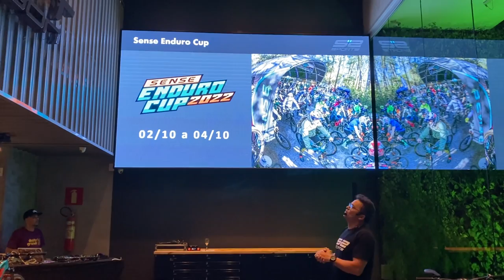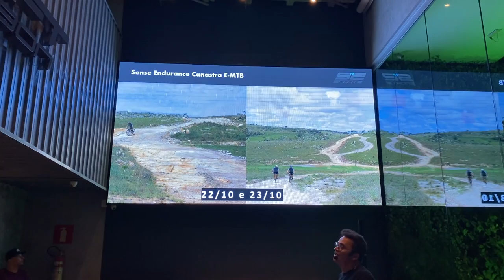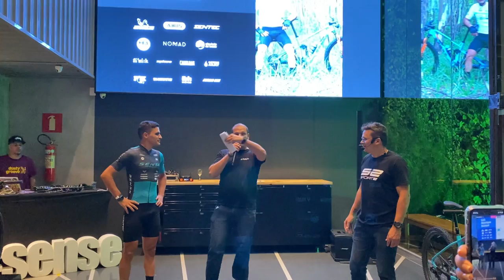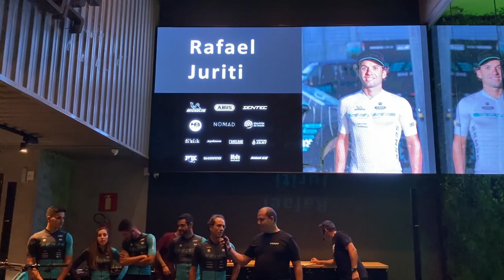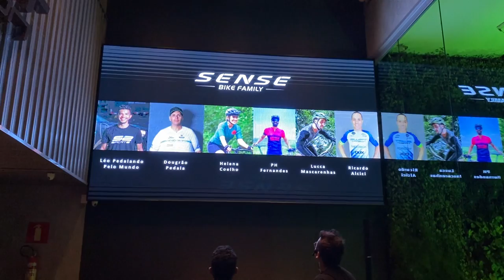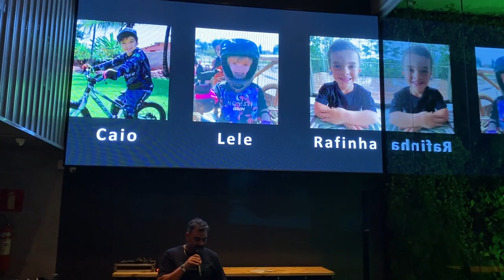Conheça as equipes S2 SPORTS 2022 | SENSE & SWIFT CARBON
Conheça os atletas integrantes das equipes da S2 Sports para a temporada 2022:
Sense Factory Racing, Sense Enduro Factory, Sense Enduro Base, Sense Grom Ride, Sense Bike Family, Swift Carbon Pro Cycling e Swift Carbon Tri.

Edição: @chadeselim